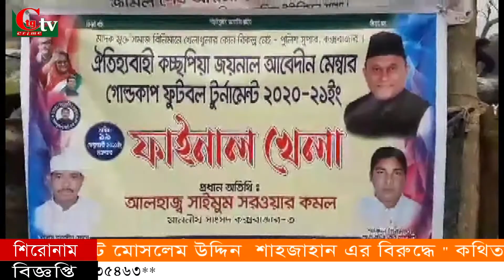সিটিজি ক্রাইম টিভি রাতের সংবাদ—২০-০২-২০২১।।